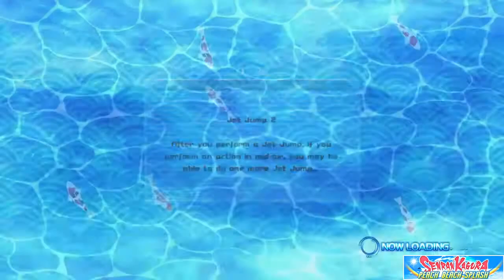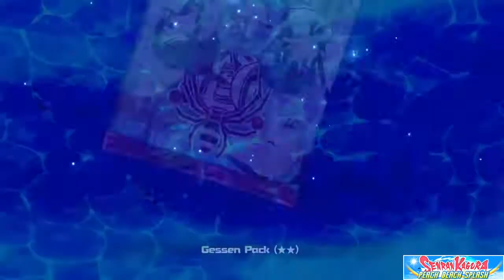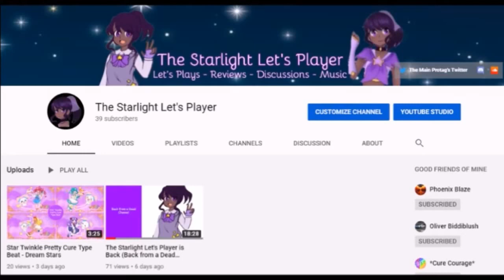Let's Play Senran Kagura: Peach Beach Splash! (Part 2)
With the Tutorial out of the way, it's time we start off with the Gessen Arc.